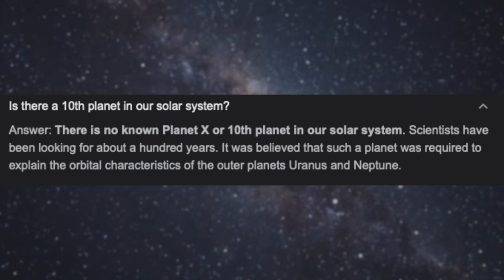Giving Strangers $500 If They Answer THIS Trivia Question Correctly..